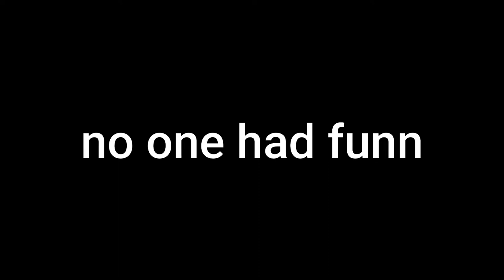Gladiator Zombies Suck / Black Ops 4 Zombies IX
This Zombie Map called IX on Black Ops 4  is really boring and isn't much fun but we tried to have as much fun as possible.